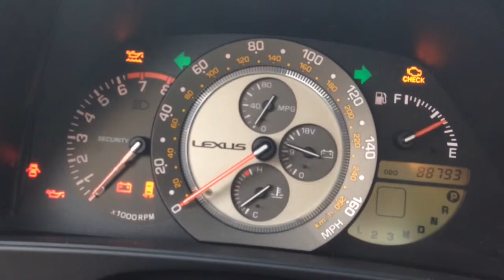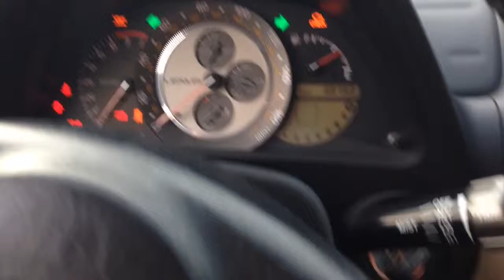2001 Lexus Is300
Lexus IS300